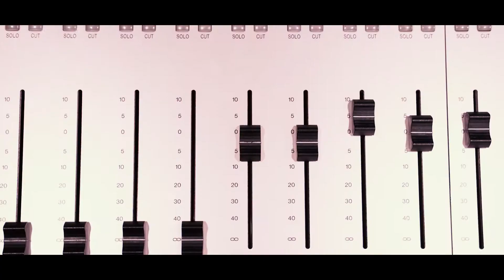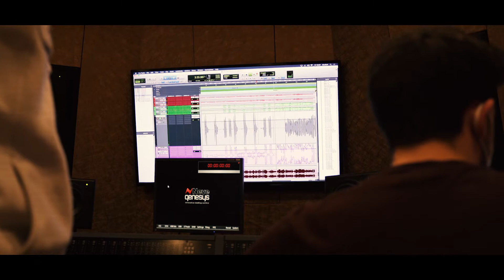Curl Cream is essential in the recording studio | The Moreland Vlog Ep.1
You've always wondered how we work in the studio and wanted to take a look behind the scenes? Perfect, because we just let the camera run for a whole day.

We packed our instruments, went to Vienna and had a fantastic time. Why Dwight doesn't sing a note into the microphone without his Curl Cream for his hair, you'll find it out here.

Have a great day and don't forget to smile you wonderful sexy people!
Love from Moreland ❤️️